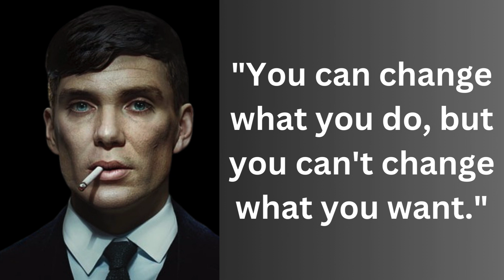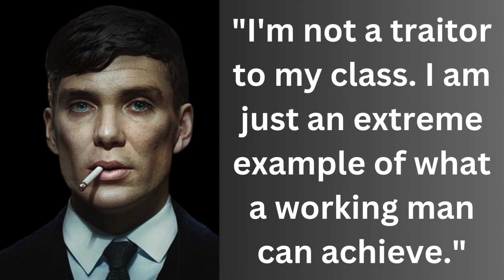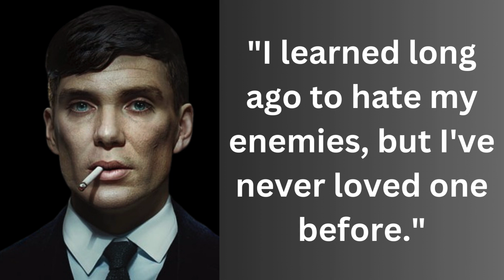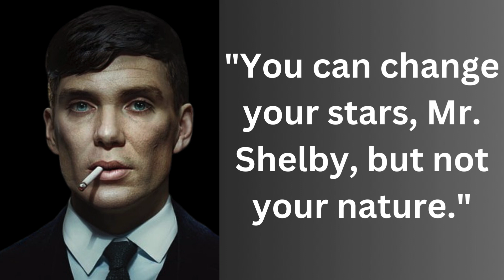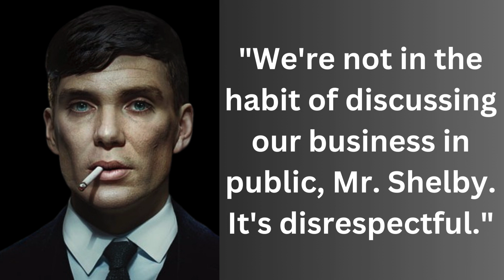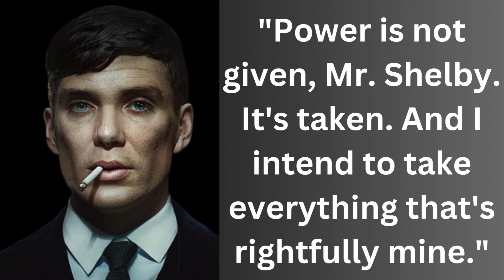LIFE CHANGING MOTIVATIONAL QUOTES OF THOMAS SHELBY🔥🔥